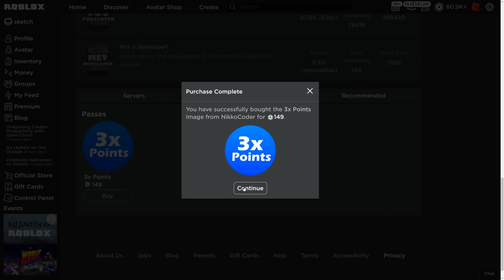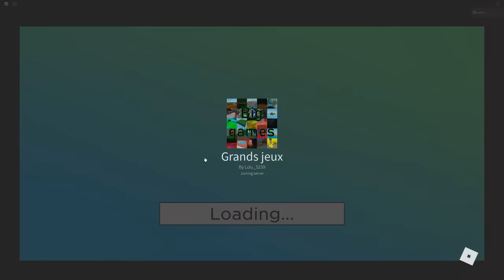ROBLOX SCHOOL PRESENTATION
►Code: sketch